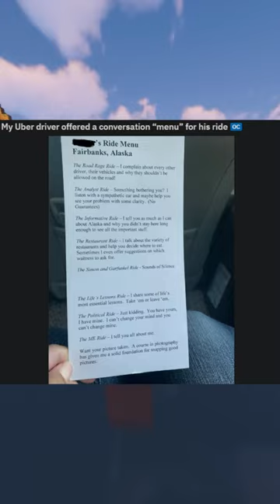Mildly Interesting Memes #1